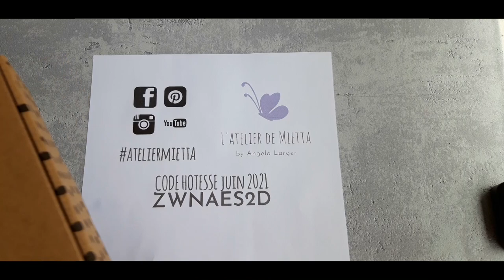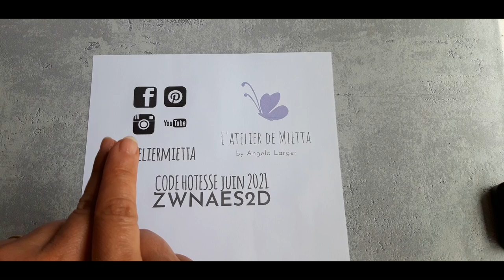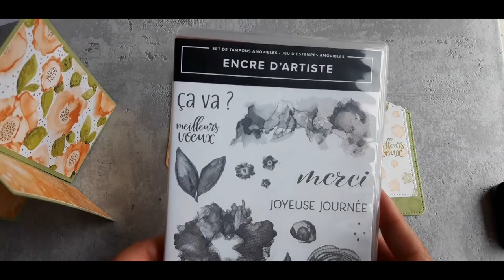Carte tour (towercard)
Une carte qui se laisse plier, qui tient debout et qui propose 4 panneaux pour les décorer avec des vœux, photo, découpes...une réalisation home déco pour toute occasion...la fête des pères approche... ;-)

00:00 Intro
00:20 Actualités (code hôtesse/box créatives avec images)
01:29 Tutoriel
18:36 Suggestions tutos

𝔼ℕℂ𝕆ℝ𝔼 ℙ𝕃𝕌𝕊 ❤ de réalisations et inspirations et dates des prochains ateliers

│*│*│*│*│*│ＭＡＴＥＲＩＥＬ  ＵＴＩＬＩＳＥ│*│*│*│*│*│
ENCRE D’ARTISTE │réf. 154690
PAPIER DE LA SÉRIE DESIGN SPÉCIALITÉ 12" X 12"  ENCRE ANIMÉE │réf. 155464
DÉCOUPES D’ARTISTE │réf. 155371
ÉTIQUETTES POUR TOUS LES GOÛTS │réf. 155563

Demandez le code hôtesse en vigueur pour 𝗿𝗲𝗰𝗲𝘃𝗼𝗶𝗿 𝘂𝗻 𝗽𝗲𝘁𝗶𝘁 𝗰𝗮𝗱𝗲𝗮𝘂 🎁

│*│*│*│*│*│J O I N D R E MON E Q U I P E│*│*│*│*│

Si vous avez des questions, je me ferai un plaisir d'y répondre 🤗

Ａｎｇｅｌａ

Musique proposée par La Musique Libre